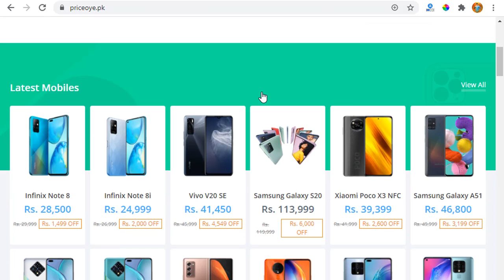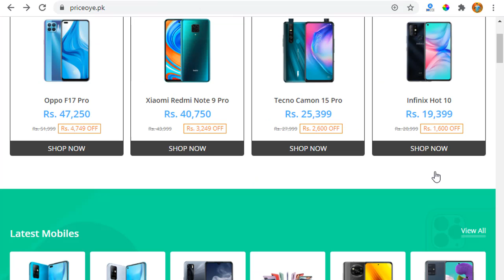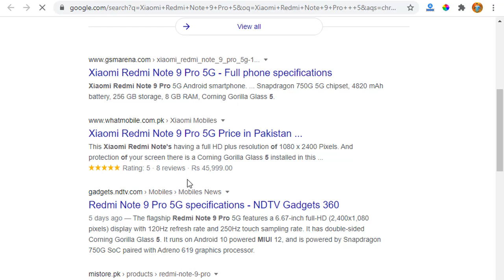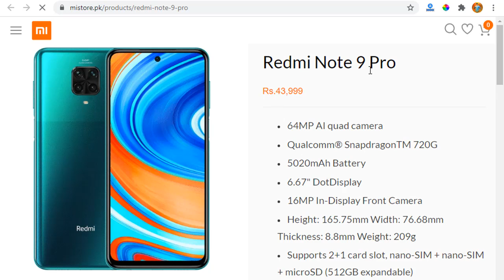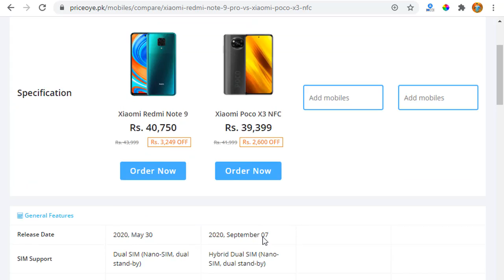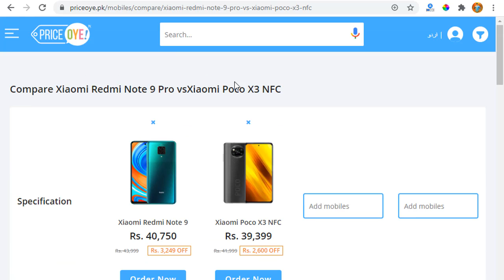PriceOye.pk | Best Online Shopping Site For Buying Mobiles in 2021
Priceoye Website Review || Best Online Shopping Site For Buying Mobiles in 2021